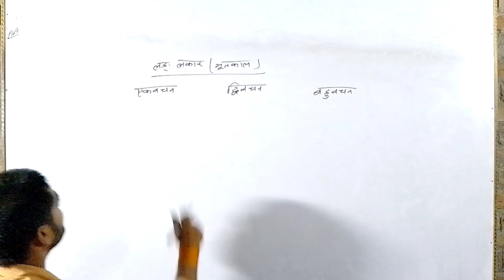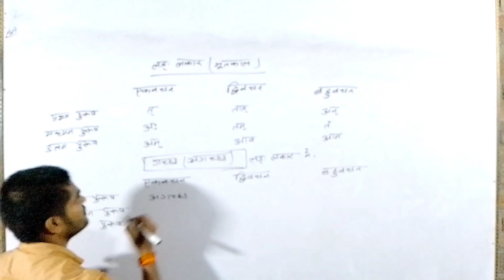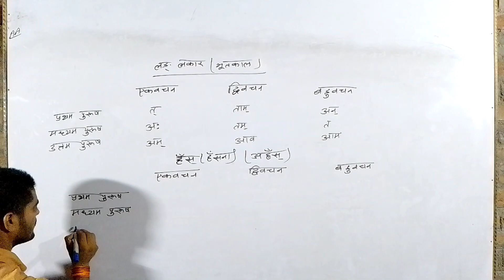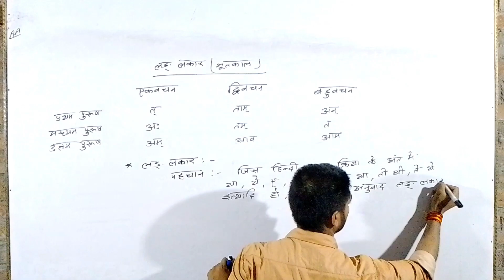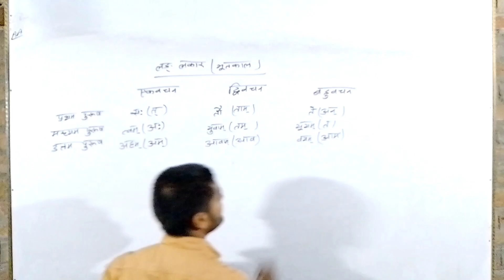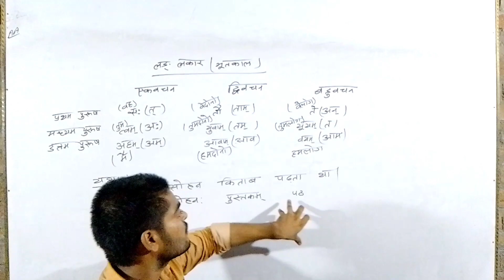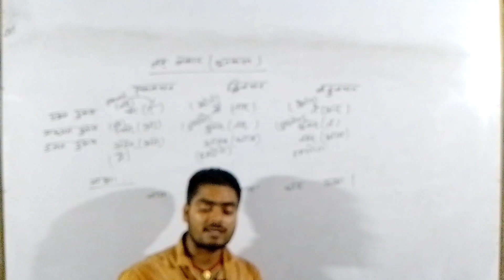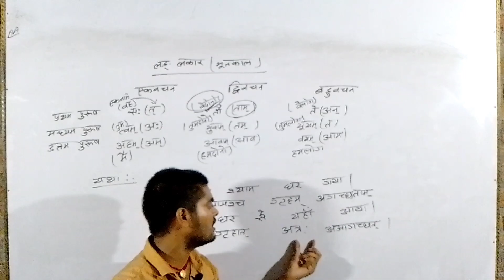Sanskrit Lang lakar.fully Concept ke sath By CKSir